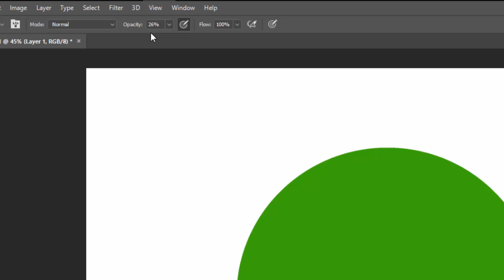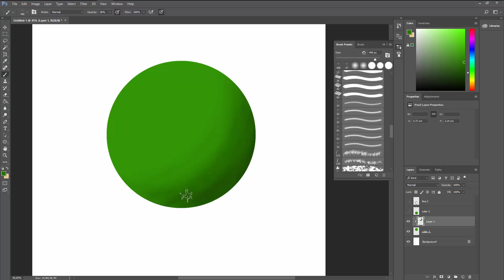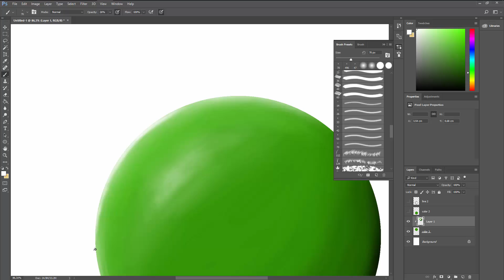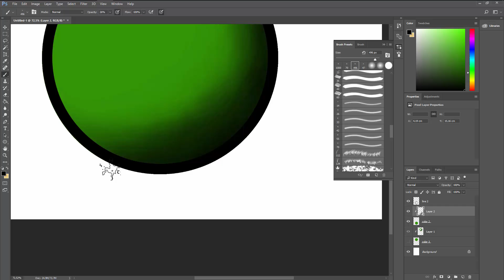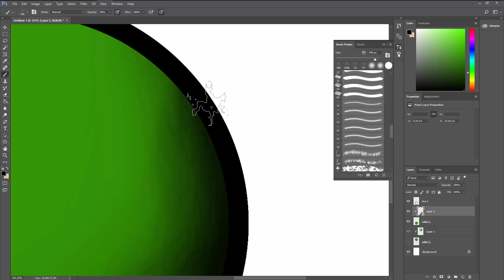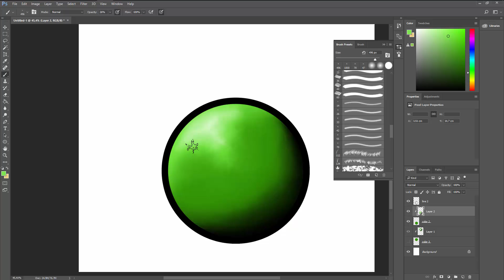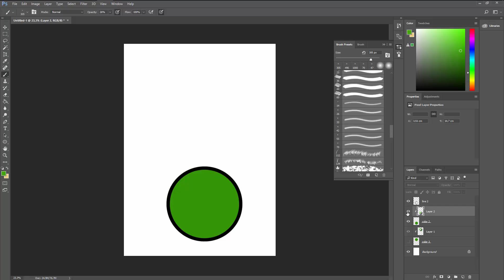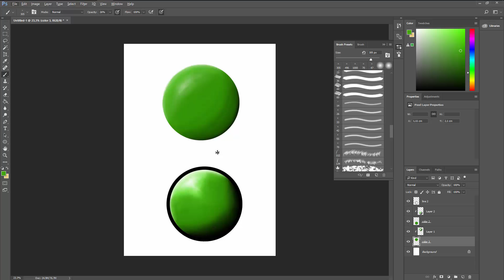Simple Photoshop Shading: Color Picker Technique [TUTORIAL]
How to shade an object in Adobe Photoshop using the color picker tool tool and a textured brush.